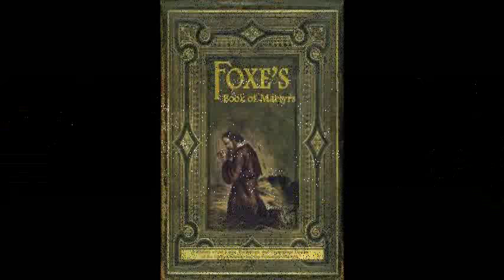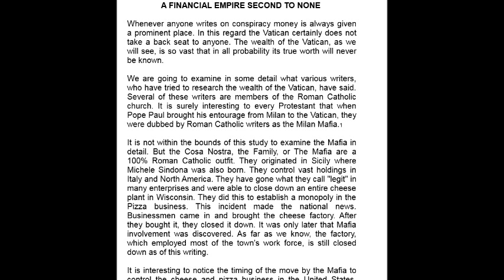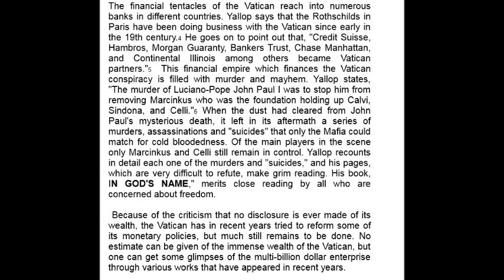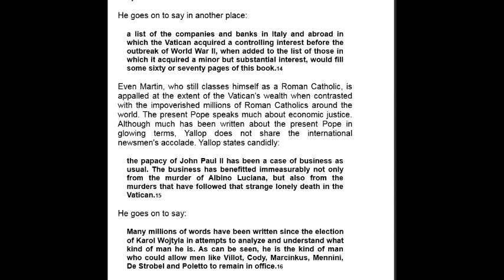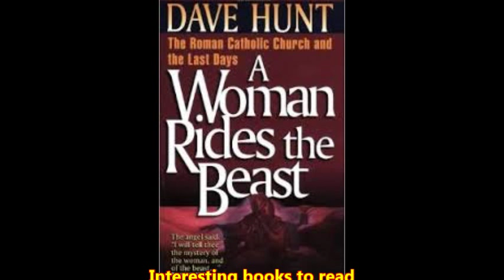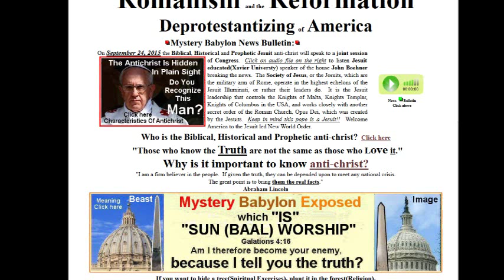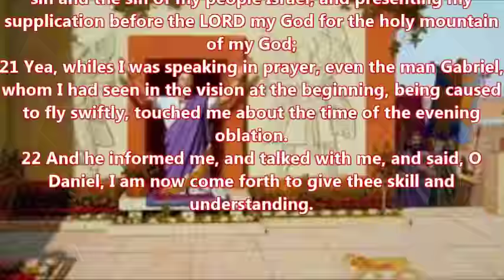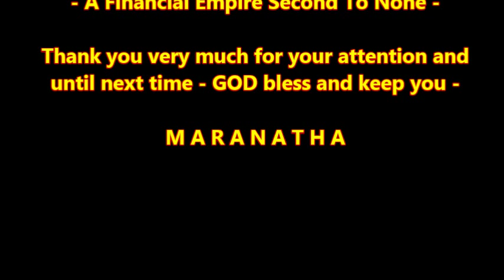Hour Of The Truth: A Financial Empire Second To None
Episode 19
On this Broadcast we will go into the unknown, inestimable and worldwide underrated wealth of the Vatican. Conspiracy Theories often point to the Vatican as the victim and not the initiator of worldwide conspiracies.
Comes in very handy, when everything you do blames someone/thing else…
From the Booklet “The Vatican Jesuit Global Conspiracy:
“Episode Notes: Whenever anyone writes on conspiracy money is always given a prominent place. In this regard the Vatican certainly does not take a back seat to anyone. The wealth of the Vatican, as we will see, is so vast that in all probability its true worth will never be known. We are going to examine in some detail what various writers, who have tried to research the wealth of the Vatican, have said. Several of these writers are members of the Roman Catholic church. It is surely interesting to every Protestant that when Pope Paul brought his entourage from Milan to the Vatican, they were dubbed by Roman Catholic writers as the Milan Mafia.1 It is not within the bounds of this study to examine the Mafia in detail. But the Cosa Nostra, the Family, or The Mafia are a 100% Roman Catholic outfit. They originated in Sicily where Michele Sindona was also born. They control vast holdings in Italy and North America. They have gone what they call "legit" in many enterprises and were able to close down an entire cheese plant in Wisconsin. They did this to establish a monopoly in the Pizza business. This incident made the national news. Businessmen came in and brought the cheese factory. After they bought it, they closed it down. It was only later that Mafia involvement was discovered. As far as we know, the factory, which employed most of the town's work force, is still closed down as of this writing.”